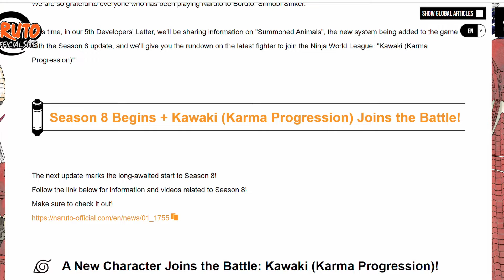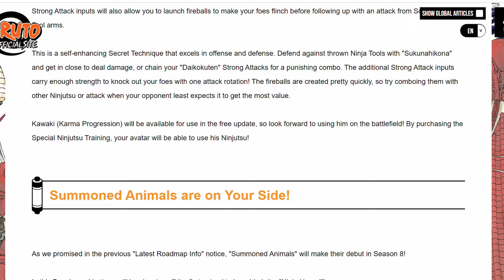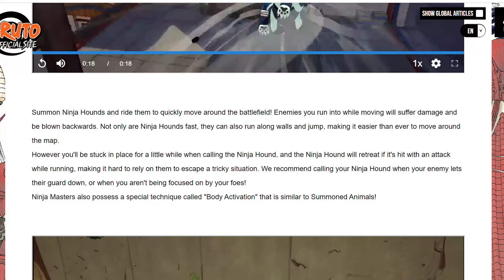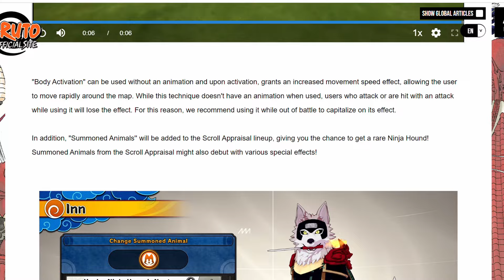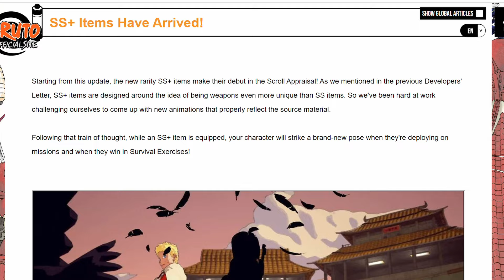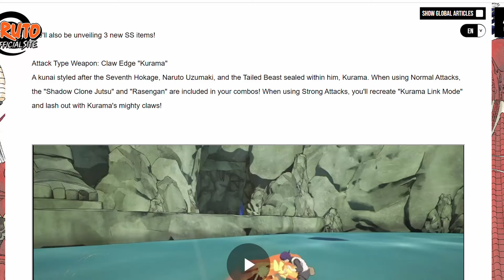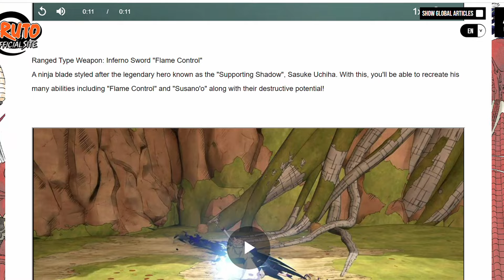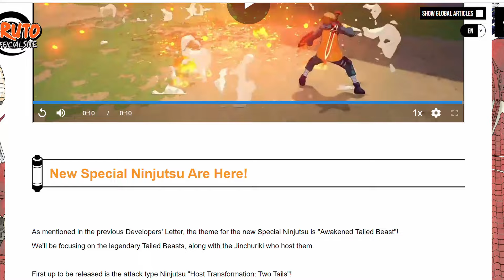SEASON 8: Kawaki DLC|SS+ Weapons are AMAZING in Naruto to Boruto: Shinobi Striker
Kawaki (Karma Progression) DLC is coming this Friday, and Season 8 will officially start Thursday May 24th!!! SS+ items look amazing! Even better than cast character combos would have been. So far there's one for Attack (Claw Edge "Kurama) from Naruto, Range (Inferno Sword "Flame Control) from Sasuke, and Healer (Sealed Blade "Totsuka Blade) from Itachi, but no Defense yet. And the Summon animals look so dope!! I'll get into the other items and the balancing patch in the next video because there's too much to talk about in this Developer's Letter!

Thank you all for the support! Everybody stay safe out there! ☮️❤️